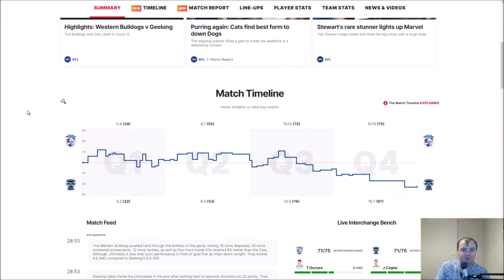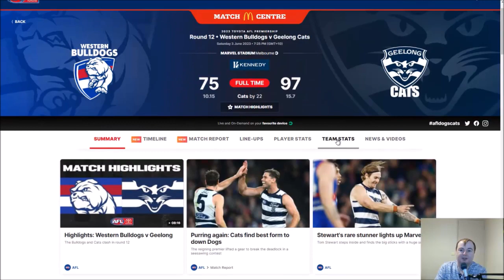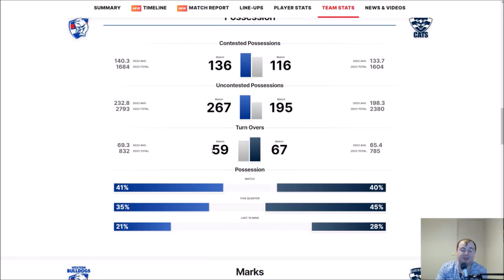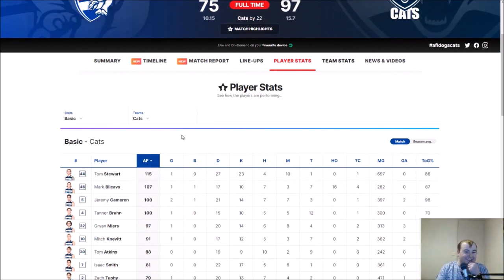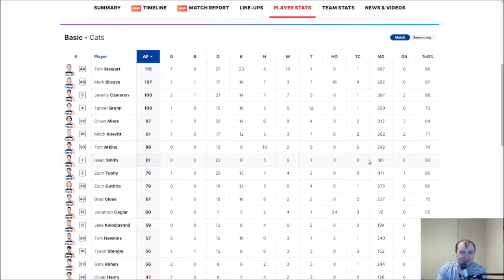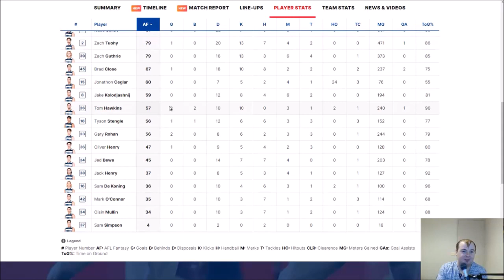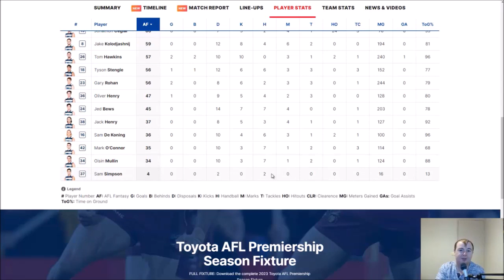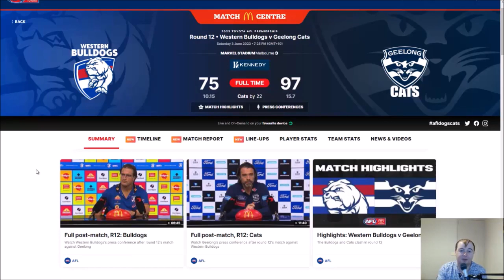AFL - BLUE COLLAR CATS GUTSY WIN - Geelong v Western Bulldogs Review Round 12 2023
Geelong v Western Bulldogs Review Round 12 2023

In what was an entertaining contest, Geelong took home the 4 points to avoid the record of 4 losses in a row which hasn't eventuated under Chris Scott's tenure as coach.
The Dogs took it up to the Cats, but didn't make them pay full price on the scoreboard as the Cats hung in all night.
Geelong took the most of their opportunities up forward and were dangerous inside 50.
The Cats go into the bye at 6-6, with some stars to come back into the side.
Geelong have the bye, and then face Port Adelaide at Adelaide Oval after the bye